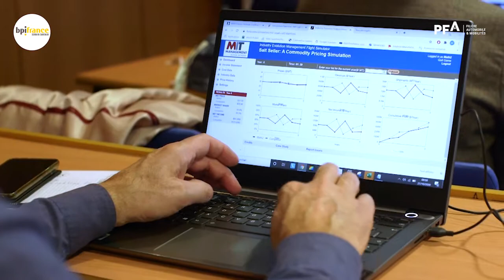Lancement de la deuxième promotion de l’Accélérateur Automobile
22 PME et ETI ont intégré la deuxième promotion de l’Accélérateur Automobile lancé par Bpifrance et la PFA. Au programme : un accompagnement individuel et collectif de 18 mois, adapté aux enjeux du secteur.